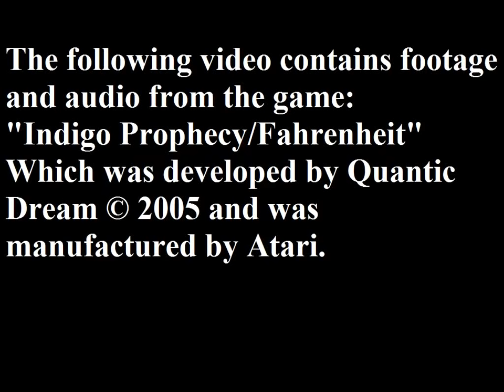Indigo Prophecy/Fahrenheit: Lucas Kane VS Oracle (PC)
This is when Kane fights the Oracle in the game:
Indigo Prophecy/Fahrenheit
This is probably my favorite scene.